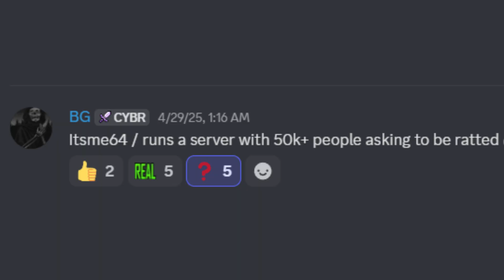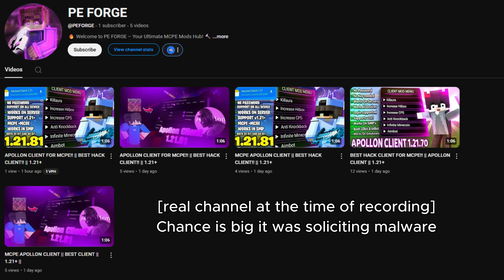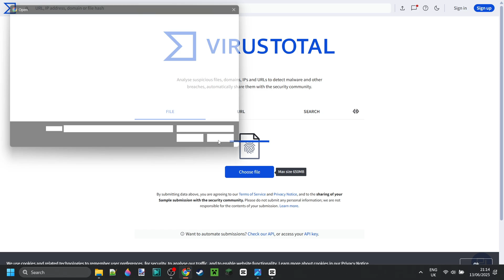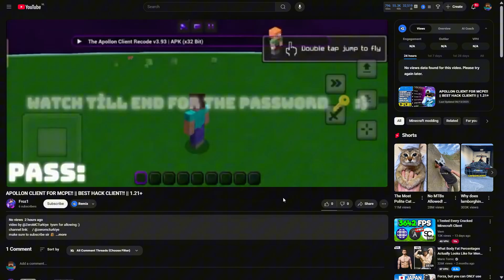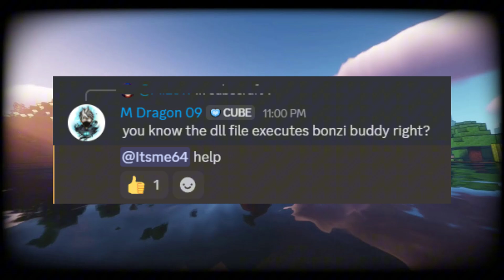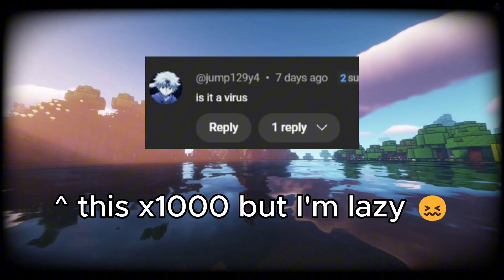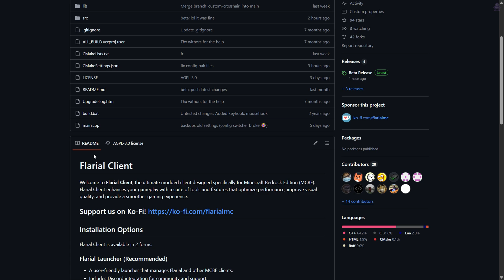The Truth About Malware On YouTube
In this video, Itsme64 does his best to inform about the current state of malware and viruses on YouTube, and if you should be scared to come across unsafe downloads on this platform in 2025.

Chapters:
00:00 - Introduction
00:36 - YouTube Policies
01:48 - Green Flags
02:43 - Red Flags
04:52 - Conclusion